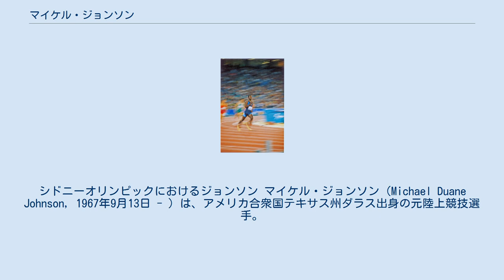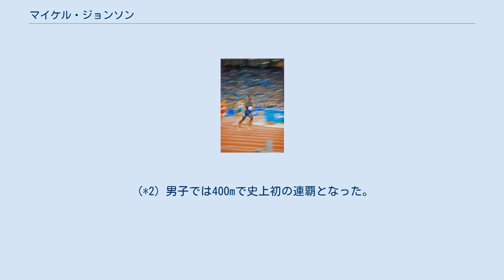マイケル・ジョンソン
シドニーオリンピックにおけるジョンソン マイケル・ジョンソン（Michael Duane Johnson, 1967年9月13日 - ）は、アメリカ合衆国テキサス州ダラス出身の元陸上競技選手。
5人兄弟の末っ子であった。
1996年にジェームスサリバン賞を受賞している。
 1600mRの世界記録保持者。
200mで21連勝、400mで56連勝を成し遂げる。
背筋を伸ばした独特のピッチ走法に特徴がある。
世界陸上で8個、オリンピックで4個の金メダルを獲得した。
 1991年の世界陸上が、ジョンソンが初めて臨む世界の主要大会となった。
200mの2次予選では、最後を流しながらも大会新記録（当時）（20秒05）をマークすると、決勝では向い風3.4m/sの中、20秒01と再び大会記録を更新して優勝。
2位のフランク・フレデリクスに0.3秒以上の大差をつける圧勝であった。
 1992年、全米五輪トライアル200mで優勝し、アメリカ代表入りしたが、1992年バルセロナオリンピックでは食中毒のため準決勝で敗退。
しかし、1600mRでは3走を務め、2分55秒74の世界新記録（当時）で金メダルを獲得した。
 1993年の世界陸上では400mと1600mRで2冠を達成。
なお、アンカーを務めたリレーでは42秒91のラップタイムを記録している。
 1995年世界陸上イェーテボリ大会では、200mで19秒79の大会新記録（当時）、400mでも43秒39の大会新記録、そして1600mR（4走）でも2分56秒45で優勝し、三冠の偉業を成し遂げた。
なお、200mの大会記録は2007年世界陸上大阪大会でタイソン・ゲイが出した19秒76という記録により破られた。
 1996年、全米五輪トライアル200mで、それまでの世界記録（19秒72）を17年振りに更新する19秒66をマーク。
400mでも優勝し、アメリカ代表となる。
1996年アトランタオリンピックでは、初戦となる400メートル走で43秒49の五輪新で優勝。
続いて200mでは自身の持つ世界記録を大幅に更新する19秒32の世界新記録で優勝。
このときのタイムは、前半100mが10秒12、後半100mが9秒20という驚異的なものであり、彼自身『コーナーの出口で勝利を確信した。
生涯最高のスピードで走っているとわかったよ』と語った。
このレースで右ひざを痛めたため、このオリンピックではリレーを走っていない。
このジョンソンの出した男子200mの記録は「向う100年は破られない」と言われていたが、それから12年の時を経た北京オリンピックにおいて、自身の眼前でウサイン・ボルトが出した19秒30という記録により終止符を打たれた。
 1997年、「世界最速決定戦」として当時の100m9秒84の世界記録保持者ドノバン・ベイリーとの「150メートル走」対決がカナダで行われた。
しかし、ジョンソンが脚の故障を理由に途中棄権、ベイリーが勝利した。
 同年、足の故障を抱えたまま、3連覇を目指して世界陸上の400mに出場。
2次予選では1着を狙わず最後の直線を流してフィニッシュしたところ、4着以内の予定が5着となり、タイムで辛くも準決勝進出という場面もあったが、最後は優勝、貫禄を見せた。
因みに優勝タイムの44秒12は、彼のオリンピックと世界陸上タイトルの中では唯一の44秒台となっている。
 1999年の世界陸上では400mで大会4連覇を達成するとともに、決勝で43秒18の世界新記録を樹立した。
なおこの記録は2016年に開催されたリオデジャネイロオリンピックにてウェイド・バンニーキルクが43秒03の世界新記録を出したことで破られた。
また、4×400mリレーでも優勝し、9つ目の金メダルを獲得。
これにより、カール・ルイスが保持していた世界陸上金メダル獲得最多数「8」を破っていた。
 2000年シドニーオリンピックで、男子400mではオリンピック史上初の連覇を達成。
アンカーを務めたリレーでも優勝した。
ただし、4×400mリレーに関してはメンバーのアントニオ・ペテ...